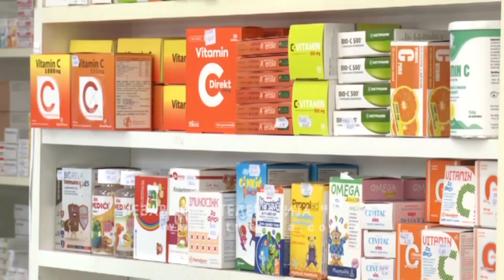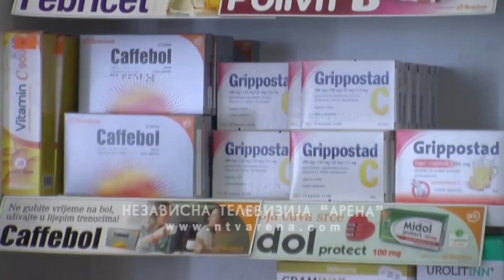Korona i vitamini: Šta zaista pomaže kod zaraze?